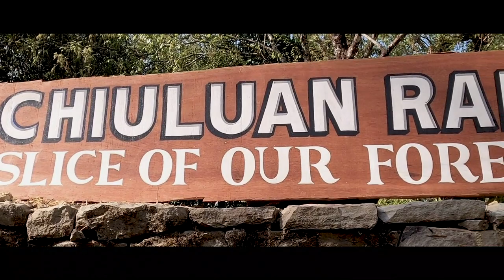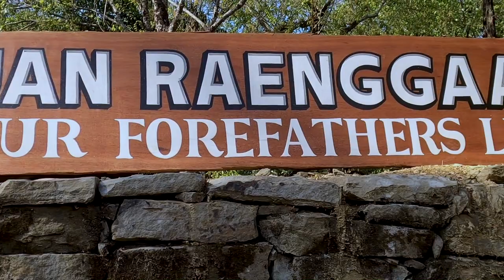Tree House | Chiuluan Raenggaan | Tamenglong NorthEast Trip | Part 3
Hey Guys,
This vlog is all about my trip to Tamenglong. We explored very famous place called Chiuluan Raenggaan for their beautiful tree house. These tree houses were made and managed by local villagers. It was a wonderful experience for me to celebrate the Christmas in Tamenglong with local people.
Tamenglong is a small district in Manipur. This place is beautifully crafted by GOD. Tamenglong is famous for Orange Festival and various local cultural festival.
This place have other attraction for the tourist  which includes :
Zeilad Lake, Tharon Cave, Buning Meadow, Church, Barak River, Tree House, Green Lush Forest and many more.

It took 5-6 hour to reach Tamenglong from Imphal city via bus or private taxi.